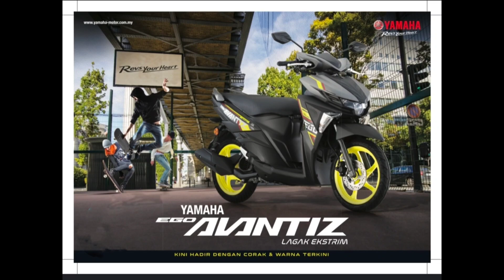Ego Avantiz /New projek 2024 moto gp 60th anniversary